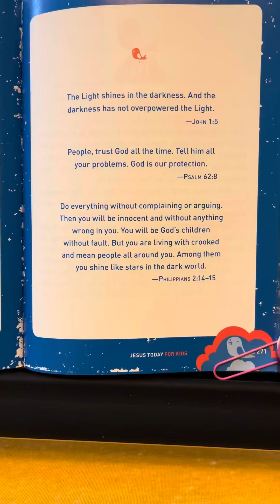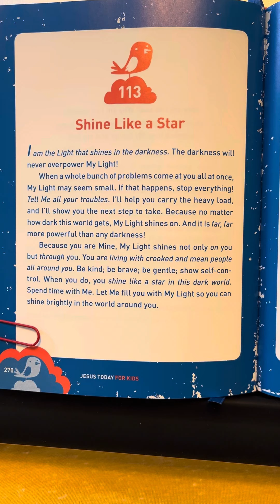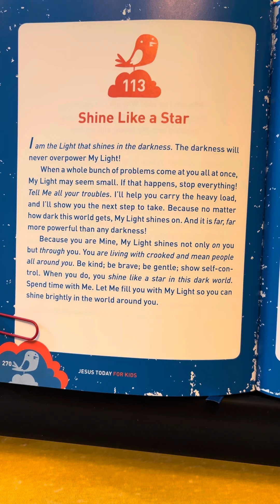113 - Jesus Today For Kids